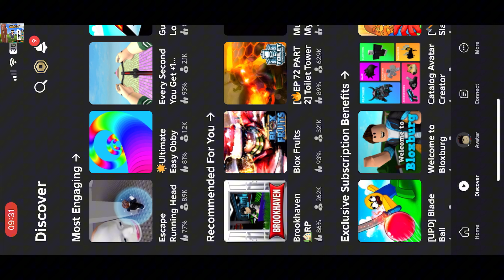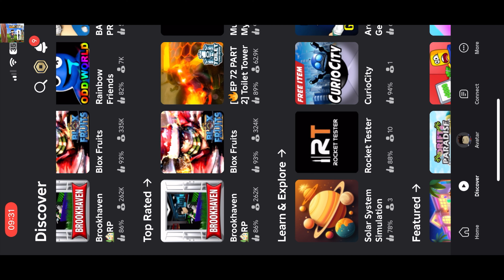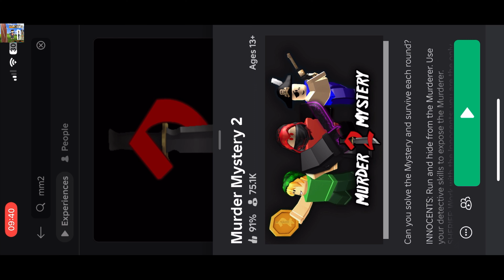MM2 Playing [1]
OH YEAH
mm2 playing (this is separate from [Roblox Playing] because we are only playing MM2